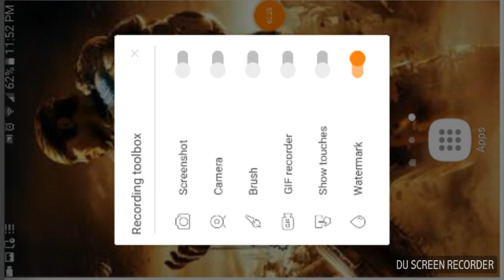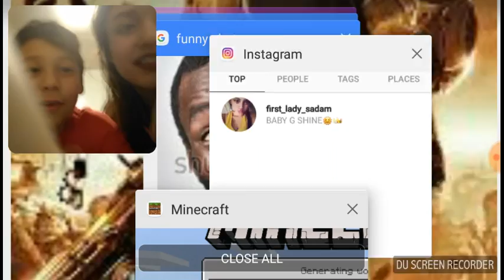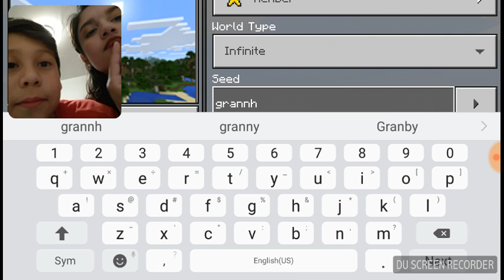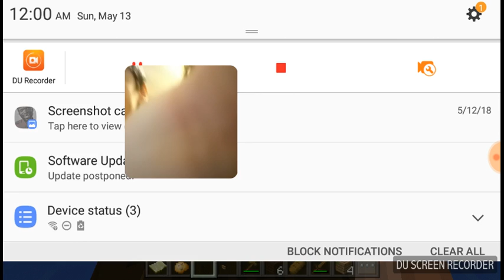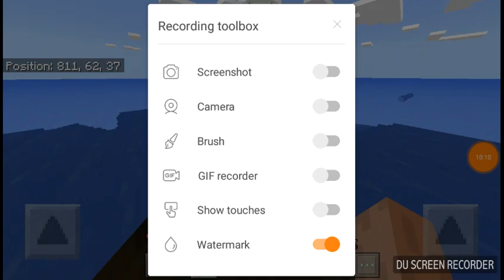Minecraft player and BabyG reaction